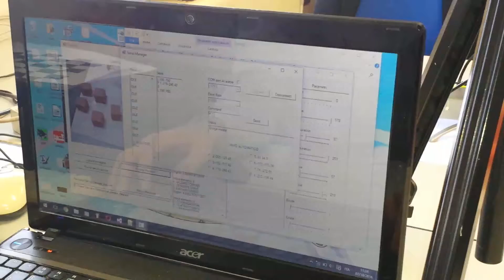Random Picking with a uArm desktop robot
The uArm 4-dof desktop manipulator is programmed to receive the coordinates of objects to be picked and placed, as detected by a computer vision application developed using the OpenCV library. Few issues related to the arm kinematics (and some limits of its Arduino-based controller) still needs to be solved...